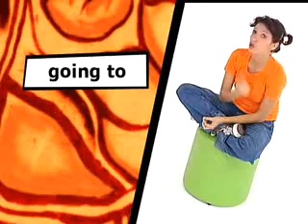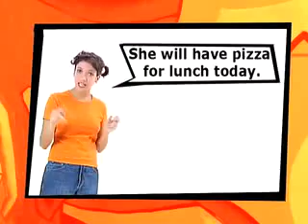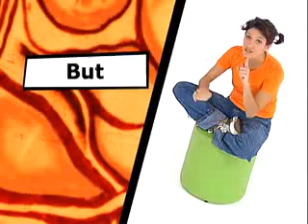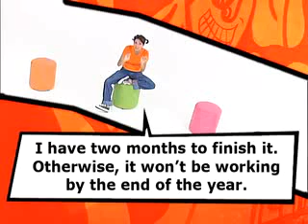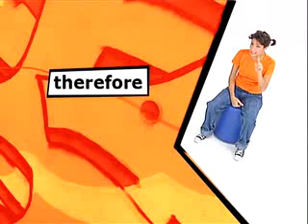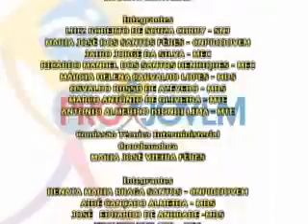Curso de Ingles Pro Jovem Modulo 4 01